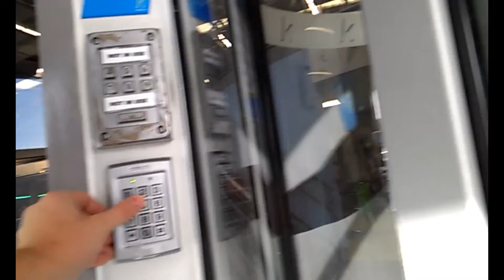Liverpool Personal Trainer Shaun Jones - 2013 Training Montage Video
Uncensored & exclusive videos Liverpool Personal Trainer Shaun Jones

My Training Montage! What a crazy training year it has been! So many ups and downs!

These are all clips I recorded in 2013 (camera phone). It includes strength exercises, bodyweight, plyometrics, martial arts, weapon training footage and general fun stuff!

Edited by myself, this took time so please 'like' if you enjoyed.

Song: Drowning Pool - Hate